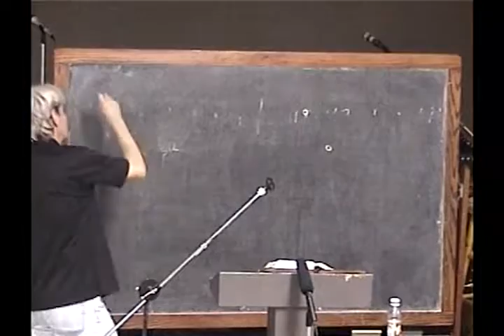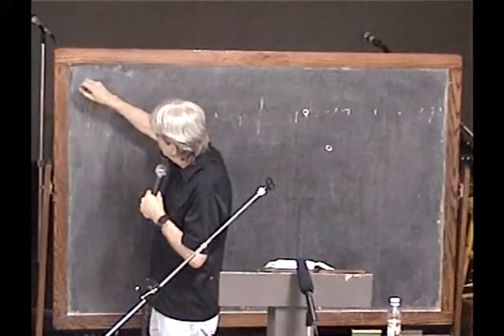8 Sweet Savor Offerings Are A Gift